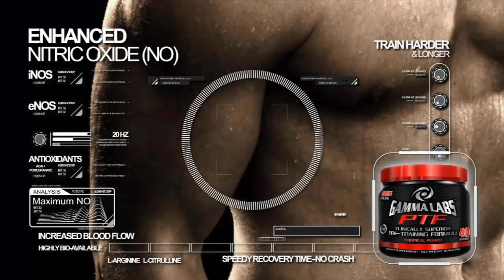TUF Live: Brookins - Nutrition Goals & Advice to TUF Winners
MMA:30 caught up with Jonathan Brookins at the TUF Live 1 Open Workouts. Brookins talks to the media about fighting in the UFC, him reflecting back on 2011 and tells us how he didn't have any goals and didn't know what to do next after TUF, tells us how he's in a better place and needs to fight and how he has new goals with nutrition within society.